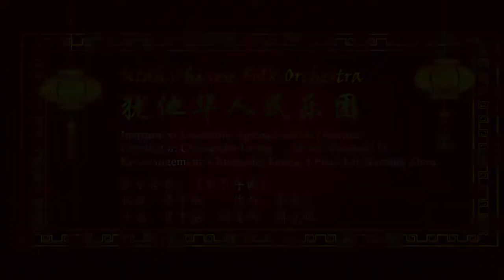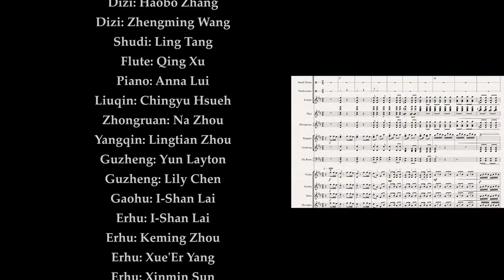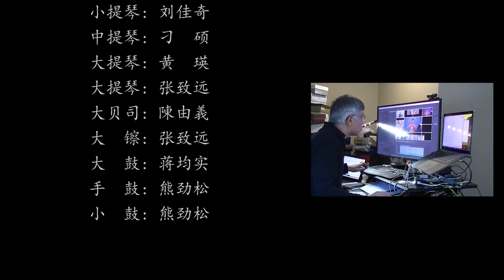Instrument Ensemble: Spring Festival Overture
Utah Chinese Folk Orchestra
Conductor: Chung-shu Leung       Music: Huanzhi Li
Re-arrangement: Chung-shu Leung, I-Shan Lai, Keming Zhou
Audio Review: Ya Liu
Design, mix, and video production: Keming Zhou
器乐合奏：《春节序曲》
犹他华人民乐团
指挥：梁中枢     作曲：李焕之
改编：梁中枢、赖逸珊、周克明
音乐合成审查：刘娅
音乐合成、视频制作：周克明